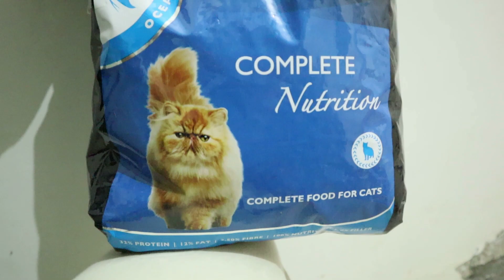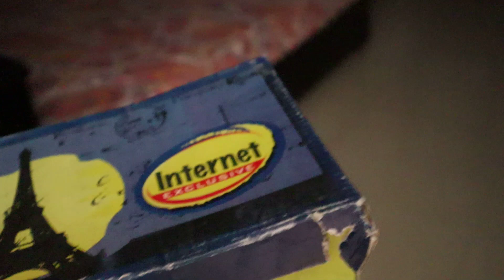First Week Update | Raising Rescued Baby Sparrow | Food For Baby Bird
A few days back I got a box from a neighbor's kid saying that he found a baby bird on the road where he tried to find its parents for a few hours but couldn't succeed. Now you take care of this bird.
Raising any kid in the world is most appropriately done by its own parents only but when the situation is unexpected then as a human we must initiate to save a life by rescuing it.
So, this week we got a baby sparrow as a guest. Though we were expecting a baby from our newly installed birdhouses.
What I fed her, how she slept and all the happenings with this baby sparrow are shared in this video.